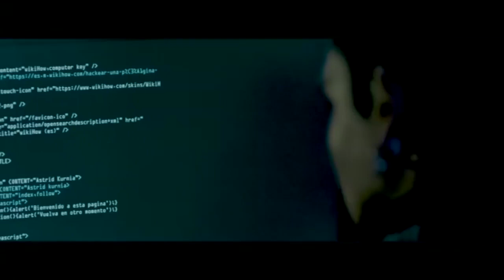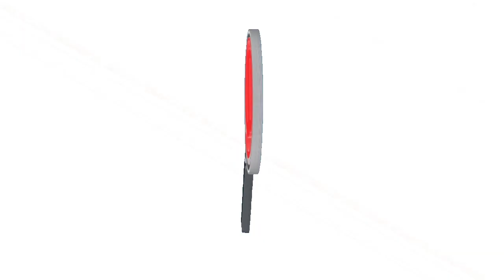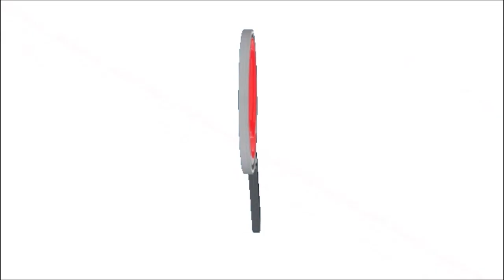NOTICIERO LA LUPA ARAUCANA 14 FEBRERO 2020